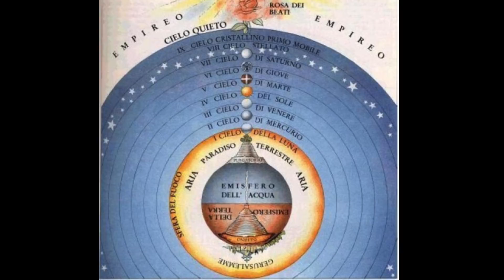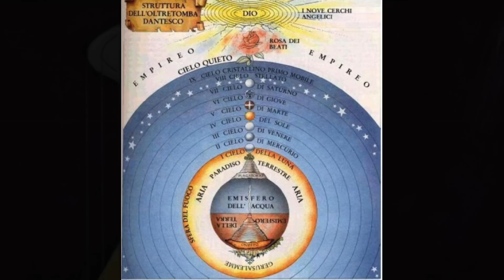Il Sopracosciente - Aurobindo di SATPREM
Dal libro Sri Aurobindo l'avventura della coscienza di SATPREM
Spero di essere stato un degno lettore di quello che considero un vero e proprio manuale dell'evoluzione per autodidatta o, se preferite, per il libero cercatore.